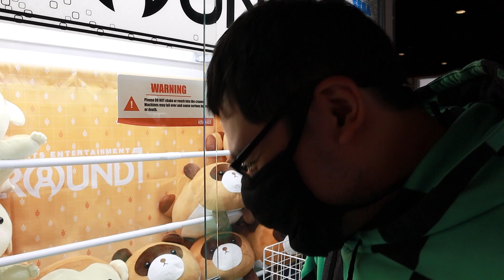Try WINNING the WRONG WAY with this One (Really Stupid) Trick at Round 1 Arcade!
At Round 1, there's a right way to win UFO catchers, but there's also a WRONG way! Does it always work? No, not at all. Do we advise you do this? NO! As a matter of fact, it's a terrible idea and you should never, ever try it. Instead, watch Kevin do it for you! Come find out if we win any prizes at Round 1 using this one (really stupid) trick on this episode of Dragon Claw Games!